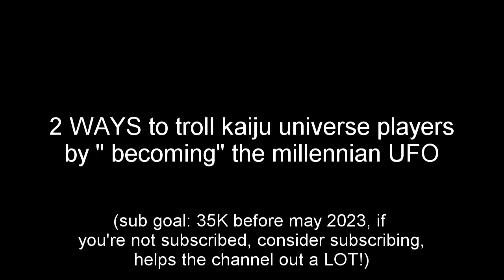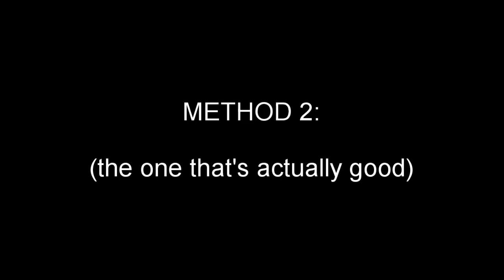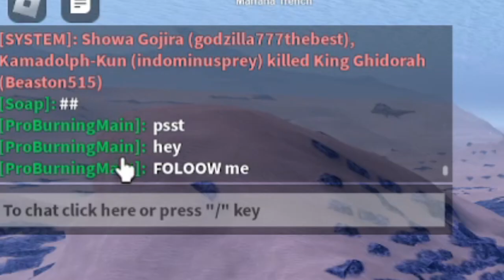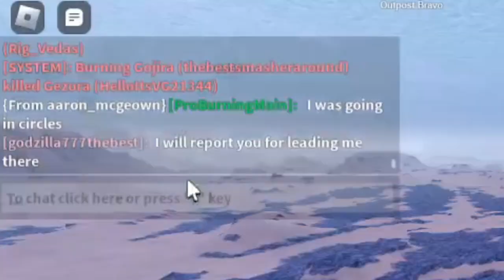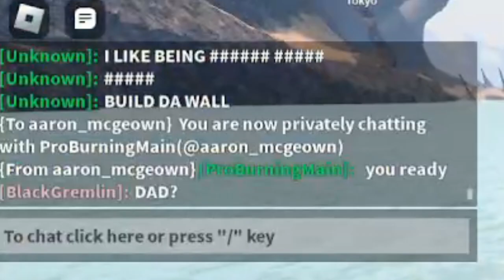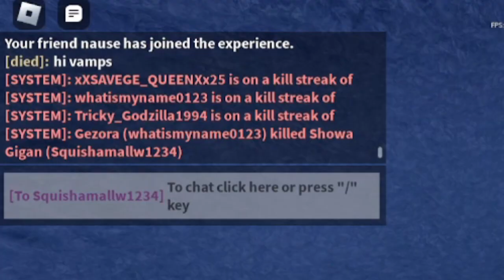Every Step to "BECOME" the UFO Form of Millennian in Kaiju Universe Roblox